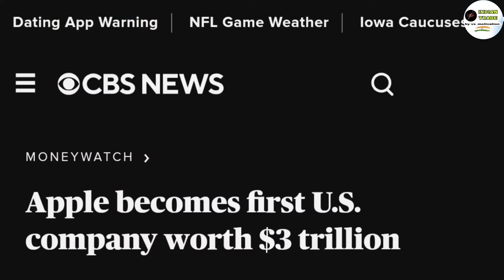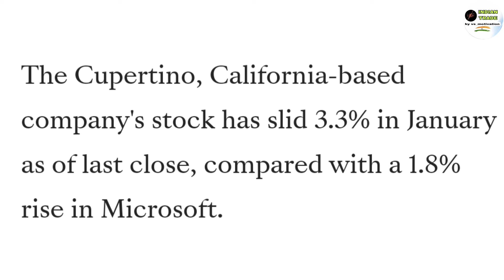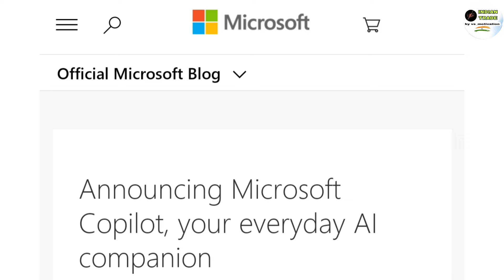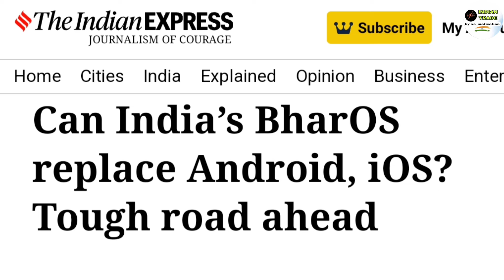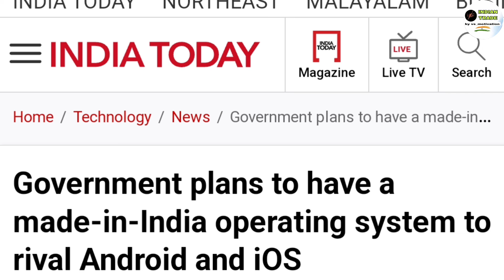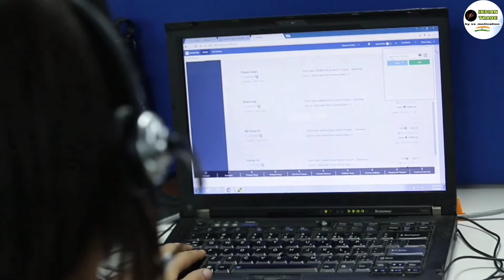Microsoft, Apple को पीछे करके दुनिया की Most Valuable Company बन चुकी है, जानिए क्या है पूरी खबर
apple vs Microsoft
Microsoft Beats apple
Microsoft overtakes Apple and become no. 1 tech company
apple stocks Down this year
Microsoft launch copilot key on keyboard
Microsoft introduce AI in its devices

2-): this video has no negative impact on the
       them.

3-): this video is also for teaching  belong to